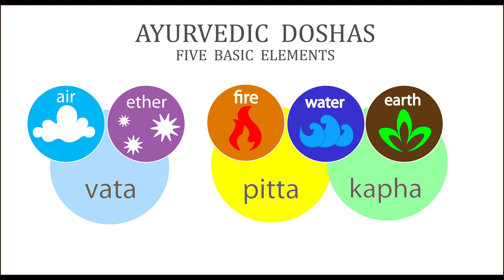Pontosan ezt kellene tudnod ❣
Kép: shutterstock/Yarikart

Telefonos elérhetőségem jóslásra:
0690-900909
750Ft/Perc

Átutalás:
Erste Bank
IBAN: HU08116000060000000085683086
BIC: GIBAHUHBXXX
Tulajdonos: Dendera Susanna Medici

Védikus Csillagjegyek:
Kos: kb. Április 13-tól Május 13-ig
Bika: kb. Május 13-tól Június 14-ig
Ikrek: kb. Június 14-től Július 15-ig
Rák: kb. Július 15-től Augusztus 16-ig
Oroszlán: kb. Augusztus 16-tól Szeptember 16-ig
Szűz: kb. Szeptember 16-tól Október 16-ig
Mérleg: kb. Október 16-tól November 15-ig
Szkorpión: kb. November 15-től Dezember 15-ig
Nyilas: kb. December 15-ől Január 14-ig
Bak: kb. Január 15-től Február 12-ig
Vízöntő: kb. Február 12-től Március 13-ig
Halak: kb. Március 13-tól Április 13-ig